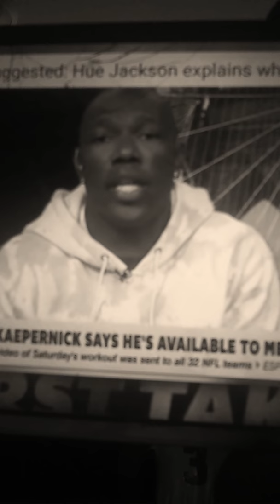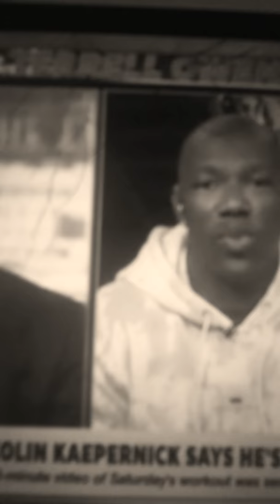Where T.O.'s comments torwards Stephen A. Smith out of bounds?....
DvE💿REAL TALK